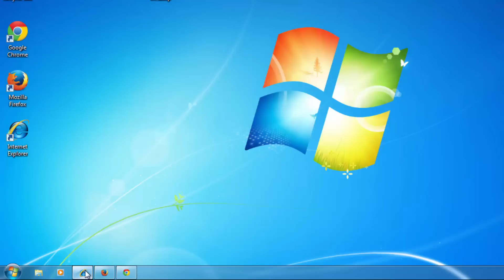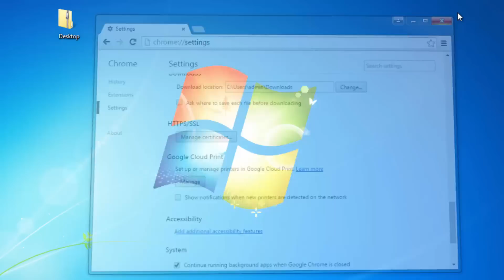SalePlus removal easily (Ads by SalePlus removal guide)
“Ads by SalePlus” advertisements popup in your browser?
SalePlus removal guide:
Remove all SalePlus/SalePluus, reset all your brwoser.
What is SalePlus?
Once installed, SalePlus/SalePluus will display all different kind of advertisements in your browser. Advertisements from SalePlus will pop up as “Ads by SalePlus”, “Ad by SalePlus” or “Brought by SalePlus” and are often shown as boxes containing large blocks, video or sound advertising, coupons and additional pop-ups.

SalePlus uninatall guide:
Open Programs and Features by clicking the Start button Picture of the Start button, clicking Control Panel, clicking Programs, and then clicking Programs and Features.
Select SalePlus, and then click Uninstall.